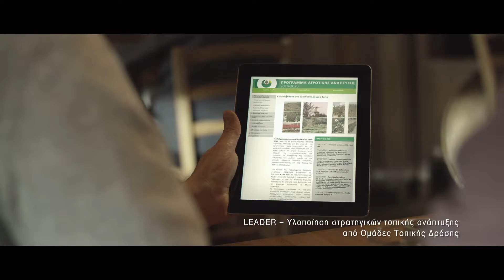Ministry of Agriculture tvc 3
Director of photography: Sofronis Sofroniou

Director: Paris El Said
Production Co: Semio